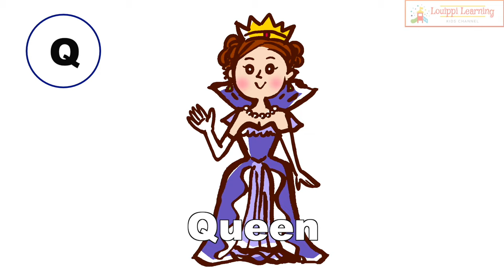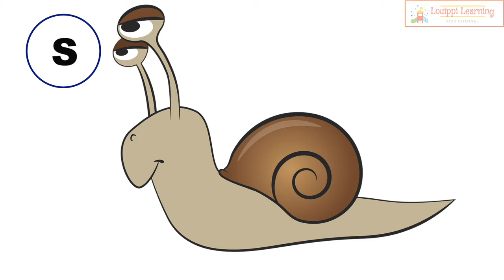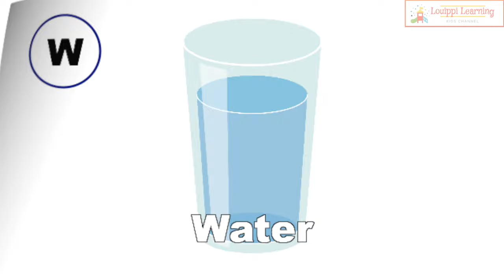English フラッシュカード 4種 連続 メドレー 幼児 向け 単語 104語 0歳〜3歳から始める 知育 ・ 幼児 教育 Flash card medleys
人気の フラッシュカード 4 動画 の メドレー です。毎日やってみよう☆
※こちらは 英語 バージョンです。 日本語 版もあります。

フラッシュカードでは大量の記憶を一気にインプットすることで右脳を活性化させます。カードの絵を見せながらその言葉を聞かせることで、右脳の映像を処理する能力と、左脳の言語で理解する力を育てます。